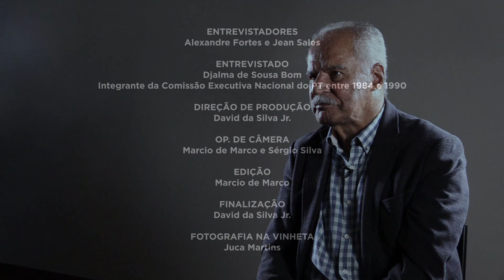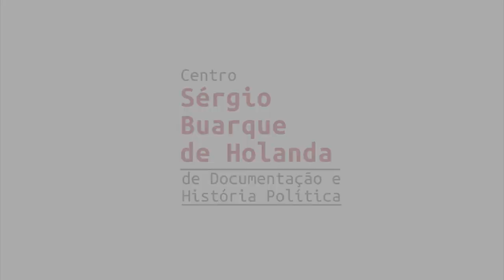Djalma de Sousa Bom | História Oral: PT 40 Anos | Chamada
A FPA está compondo um acervo de registros de história oral, com depoimentos de integrantes das primeiras Comissões Executivas Nacionais do PT. A primeira etapa reuniu 20 depoimentos, que serão divulgados na íntegra em maio. No vídeo, assista a alguns trechos da entrevista gravada com Djalma de Sousa Bom em 06/09/2019.